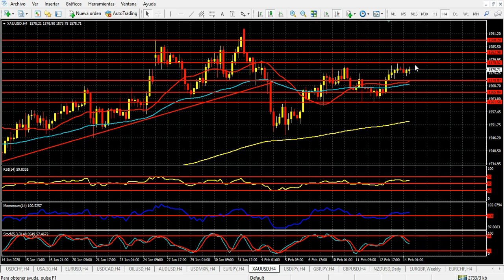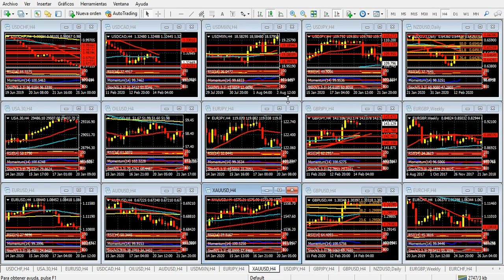Mercado de Divisas Viernes 14 de febrero de 2020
El euro busca un respiro; ventas minoristas, el dato del día
Hola Amigos, buen día. El dólar sigue dominando en el mercado de divisas, aunque está dando ciertas muestras de agotamiento en algunos pares principales.
El euro volvió a caer el jueves, y llegó a primera hora de este viernes a 1.0826, un mínimo que no tocaba desde mayo de 2017; el quiebre de 1.0820, que fue el mínimo de la última semana de abril de ese año, podría disparar una caída del euro a 1.0720, donde quedó un gap que dejó el triunfo electoral de Emmanuel Macron ese año en Francia.
Pero el panorama no luce tan negativo para el euro en estas horas. Si bien no logra alejarse del mínimo mencionado, su sobre venta muy marcada invita a pensar en una recuperación para este viernes, con objetivos en 1.0865 y 1.0890. Los indicadores del gráfico de 4 horas presentan claros indicios de un movimiento en esa dirección para la sesión americana.
La libra Esterlina, en tanto, ganó posiciones en la víspera ante el cambio de canciller en Reino Unido. La nominación de Rishi Sunak como nuevo ministro en la materia generó un alza de la libra, aunque su crecimiento luce limitado. La fortaleza del dólar parece estar por encima de cualquier cambio de nombre en el gabinete del gobierno que lidera Boris Johnson.
Respecto al yen, se muestra en una posición expectante, en 109.80, con indicadores que, en el gráfico de 4 horas al menos, no dejan ver posiciones claras para el resto del día. El avance del coronavirus genera a la vez incertidumbre e indiferencia en los mercados, en forma alternada. El yen, que actúa como refugio cuando las cosas se ponen difíciles, no parece tener la fuerza suficiente para ganar terreno más allá de 109.50 en las próximas horas.
El dato de ventas minoristas en Estados Unidos tendrá la atención de los inversores este viernes. Se trata de un informe clave, que divide las ventas en una visión general, y otra que excluye la venta de vehículos. En ambos casos se espera que las cifras sean positivas, aunque el efecto sobre el dólar podría ser neutro. Así sucedió con el índice de inflación, conocido el jueves, y que estuvo en línea con lo esperado.
Por otra parte, se conocerá el índice preliminar de confianza del consumidor de la Universidad de Michigan. Si bien podría ofrecer un guarismo menor al de meses anteriores, la variable no es un problema para la economía estadounidense en estos tiempos, dado que el índice se ubica en máximos de muchos años.
La sesión americana luce entonces como medianamente atractiva, pendiente de las novedades del coronavirus, y también de la apertura de Wall Street, a las 9.30 del este. Allí podríamos ver una nueva aceleración de los índices principales, cuyos futuros siguen tocando máximos históricos en estas horas.